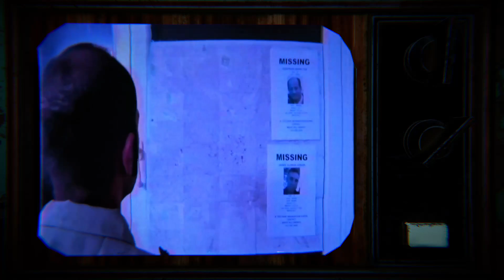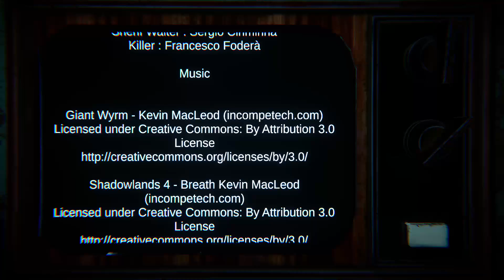Grinded Meat - Todas as cenas de morte